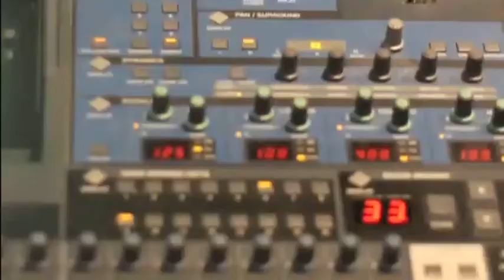Global Women's Enpowerment Network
The Global Women's Empowerment Network (GWEN) is a global community that harnesses the power of technology to connect and empower those suffering from abuse.